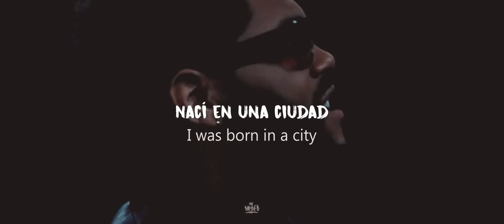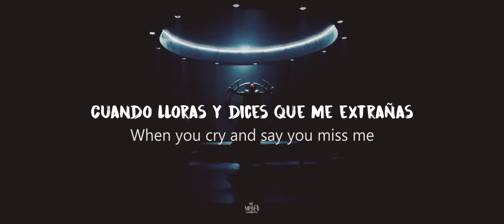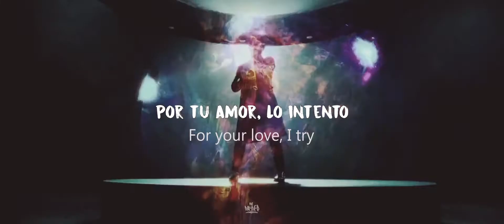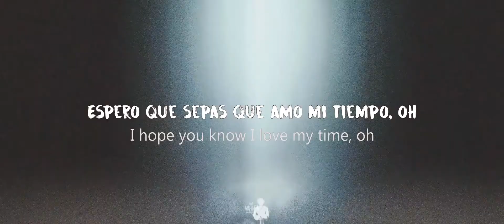The Weeknd - Sacrifice // Subtitulada ( Español / Ingles Official Video)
Sacrifice The Weeknd from his new album "Dawn FM"